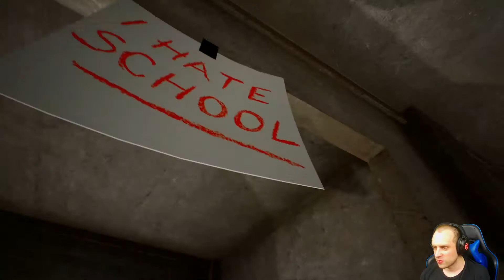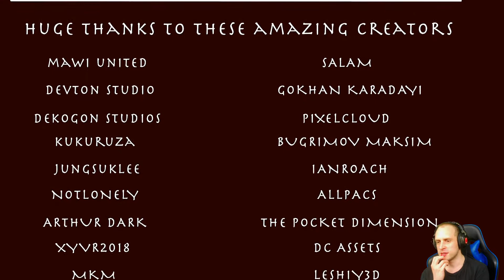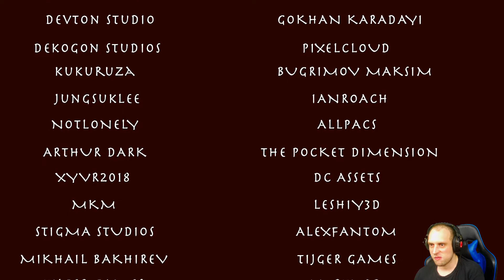S.O.N #03 ● What? Warum? Wieso? Weshalb? ● Let's Play S.O.N Deutsch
► S.O.N

ÄÄÄÄhhhh ja SON halt. Was willste sagen? Wir suchen in den Wäldern Pennsylvanias nach unserem verschwunden Sohn. Was wir aber finden bzw. erwarten, ist etwas seltsames (sagen wir es mal so ;-) ).

Social-Media